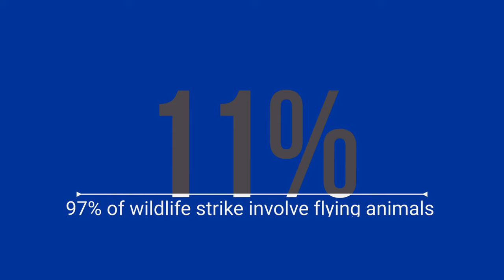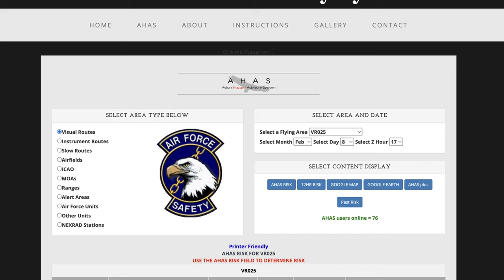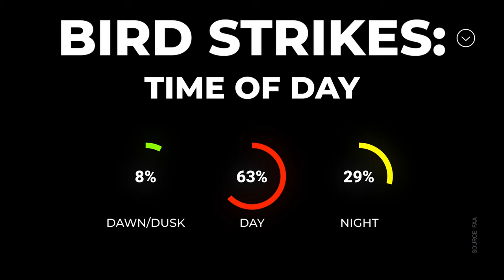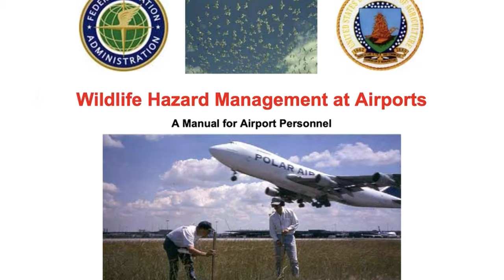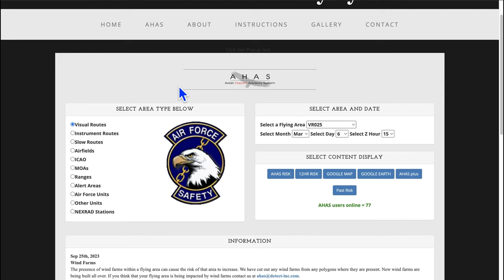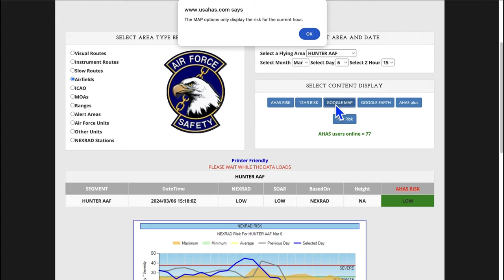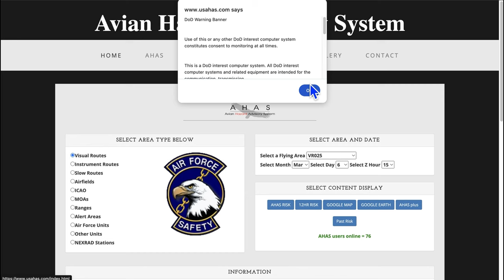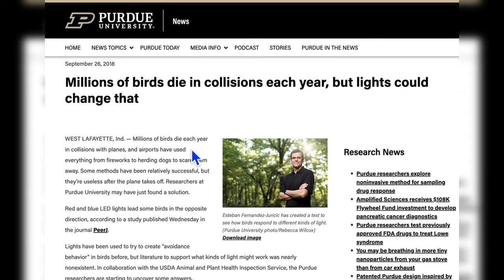BIRD STRIKE Awareness and AVOIDANCE: SAFETY Guide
Bird strikes happen almost every day. As a general aviation pilot, it may seem impossible to predict a bird strike. But, along with fantastic predictive data, there is a tool available to everyone, to help reduce the risk of bird strikes in commercial aviation, military aviation, and for those of us in general aviation, and it is called: Avian Hazard Advisory System. (AHAS). AHAS, along with resources from the FAA and others, can help with safer flying.

We will do a deep dive on bird strike damages, data, and risk mitigation in the flying world.  We will also go over a demo of AHAS, so you can be armed with the information you need to conduct a safe flight.

Links:
Avian Hazard Avistory System

My name is Nathan Ballard, I am a certificated flight instructor. I promote safer general aviation, provide thought provoking ideas about flying, and contribute to the aviation community for the greater good.

While I'm a certificated flight instructor, I'm not your flight instructor.  Please seek guidance and lessons from your own CFI.